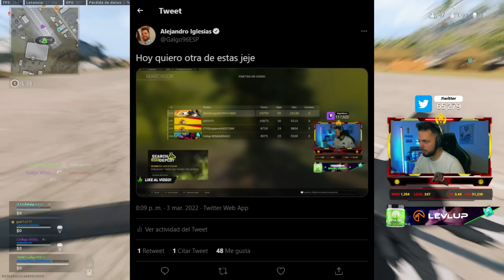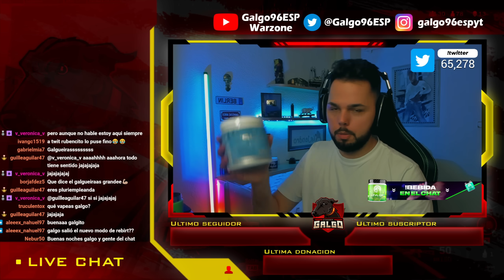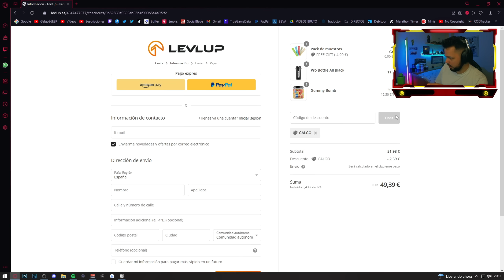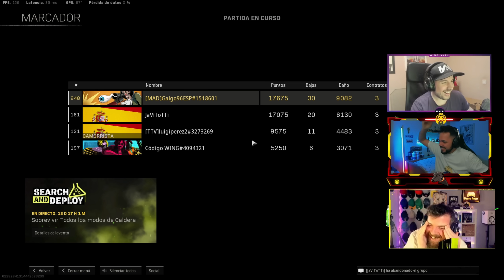❌ TAISON TV ME ADVIERTE por TWITTER❌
★ ¡Sígueme!